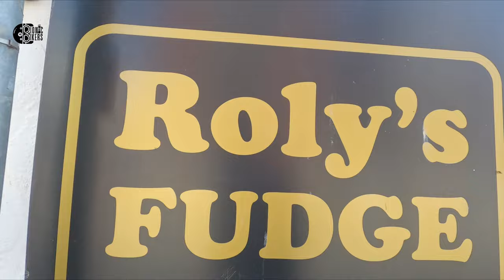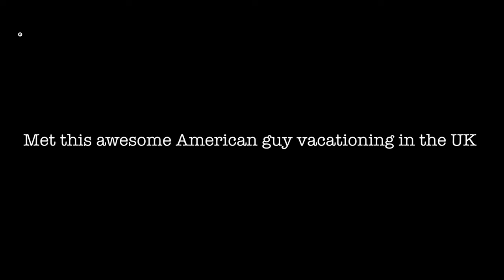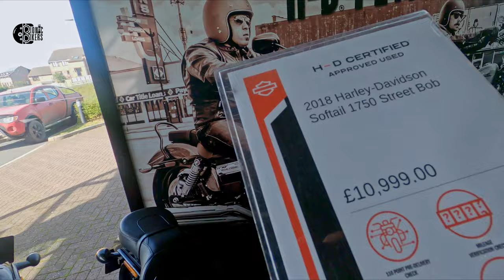Crazy Yank Padstow Bucket Head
Padstow, Plymouth Harley Davidson and Sidmouth

A trip around Devon and Cornwall took us to Padstow where we met an interesting american guy who goes by the name of BUCKET HEAD :)

Then it was over to Plymouth Harley Davidson to check out the bikes and fianlly back to Sidmouth where we found an awesome Suzzy...